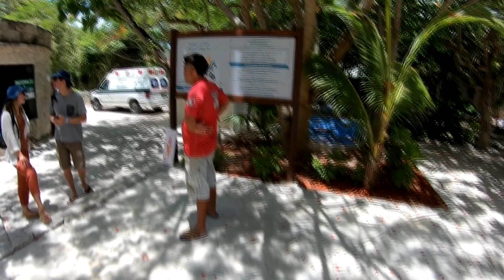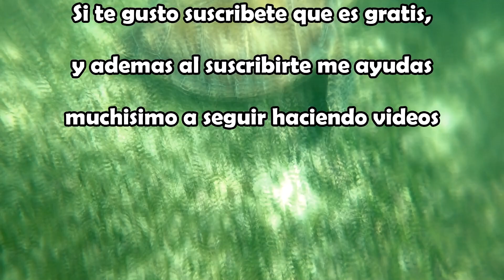AKUMAL 🐢 COMO NADAR GRATIS CON TORTUGAS 🐢 - 😎 TULUM CON MUY POCO DINERO ¿Qué hacer en Tulum?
Akumal un lugar hermoso ❤ para nadar con tortugas, al llegar nos topamos con la sorpresa de que ya no hay ninguna playa pública, tristemente todo ya esta privatizado, pero bueno, te cuento todo en el vídeo, recuerda suscribirte 😊

❤ Sígueme y descubre material extra sobre este grandioso lugar ❤

❤ ¿Quieres apoyar al canal para mejorar la calidad del contenido y conocer más lugares? pues donar desde un peso 😉 De antemano Mil Gracias  🙏: